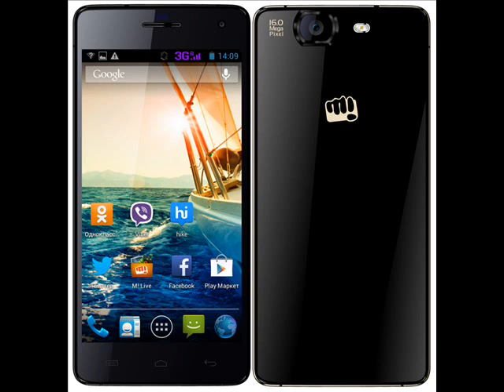Best Phone In Micromax Canvas Series.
Top 5 Best Micromax Android Phone in 2013 ... - Top7mobiles
Sep 28, 2014 - A110 Superfone Canvas 2 Undoubtedly this mobile phone reserve thetop 1 position in ... Here is the list of top 5 best Micromax phone in 2014.
Micromax Canvas - Infibeam.com
Micromax canvas price list - Buy micromax canvas mobile series models. Latestmicromax canvas mobile phones at lowest price with free home delivery, easy ...
Canvas Smartphones | Android Dual Sim 3G ... - Micromax
Micromax Canvas series smartphones is a collection of android smartphones, dual sim 3g smartphones. These 3g smartphones are android mobiles and falls ...